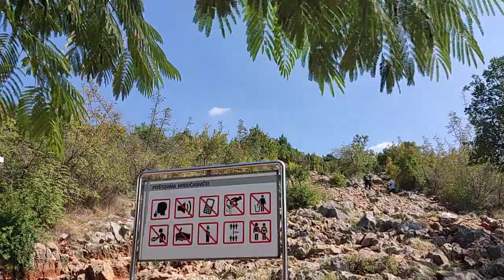Medjugorje Walking Tour to Apparition Hill